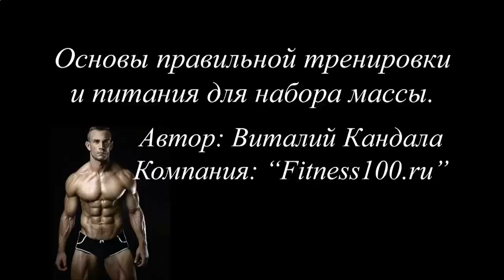Чем можно заменить протеиновый коктейль